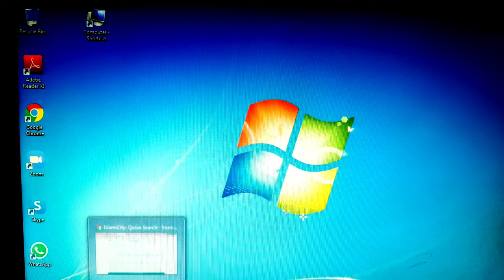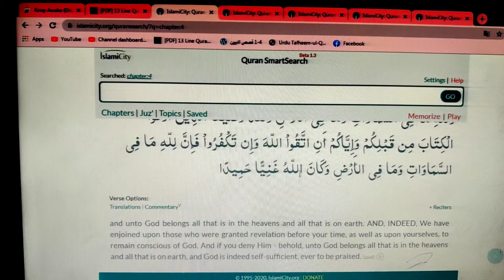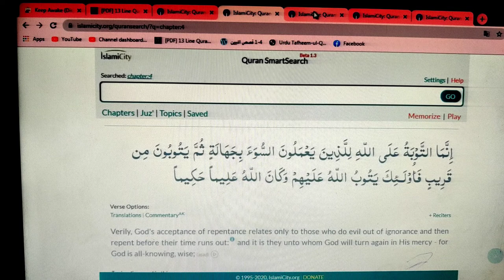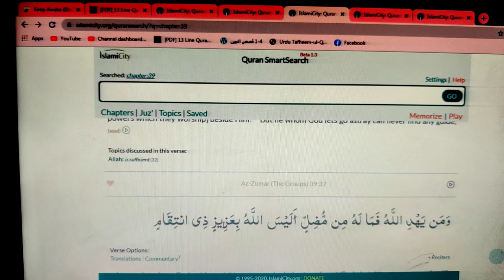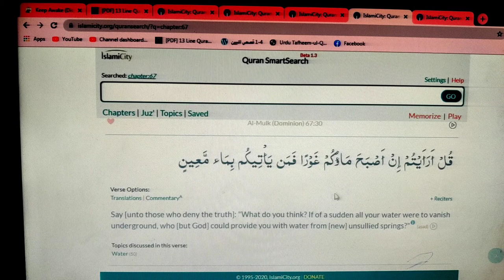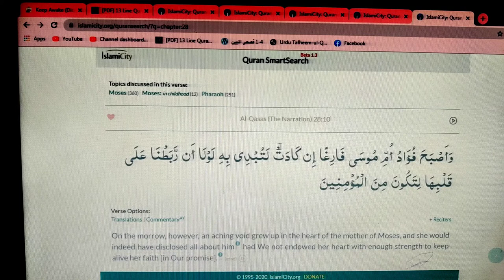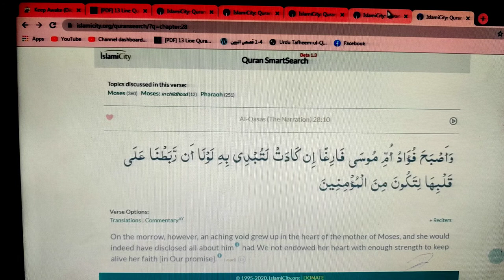Lesson 37, Arabic Grammar, افعال ناقصہ کی قرآن کریم سے مثالیں، عربی گرامر، عربی زبان کیسے سیکھیں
Tags for reference:
New Delhi